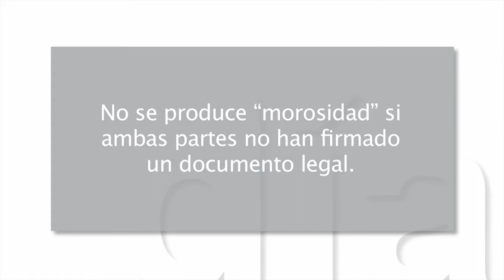Mejor cada día 10x11 - Créditos, tarjetas y morosidad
En este capítulo: Desvelamos los principales peligros de las tarjetas de crédito, los préstamos y la morosidad.